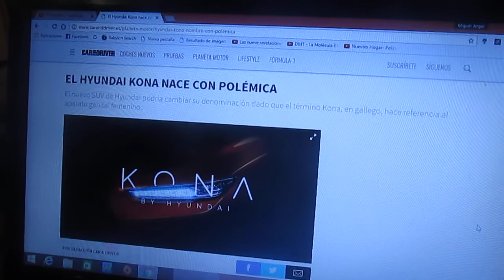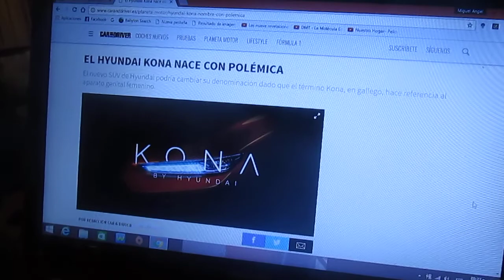El nuevo Hyundai Kona hace su debut con polémica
La automotriz coreana Hyundai ha lanzado su nuevo SUV Kona pero con demasiada polémica ya que en el idioma gallego el término Kona hace referencia al aparato genital femenino